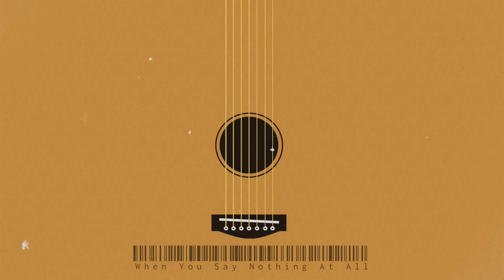When You Say Nothing At All - Ronan Keating (Gustavo Trebizond acoustic cover)